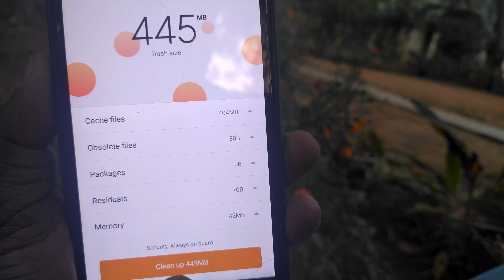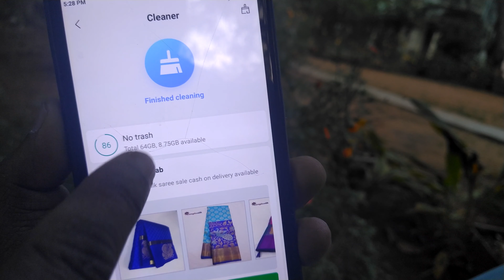How to clear the junk in the mobile || Telugu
How to clear the junk in the mobile